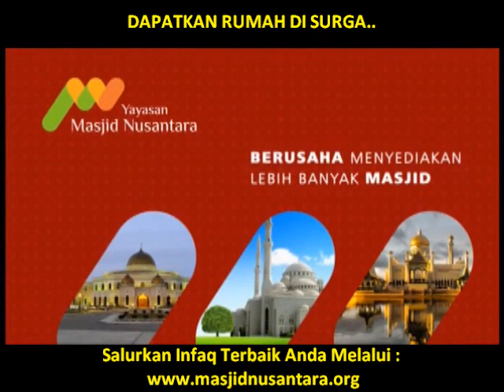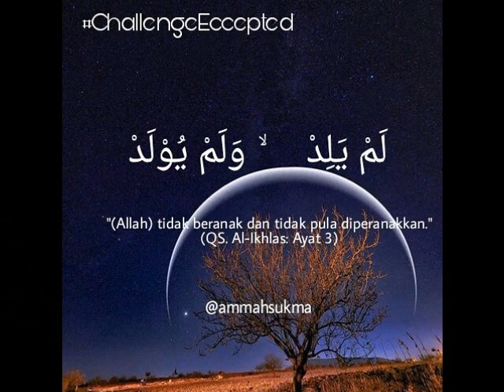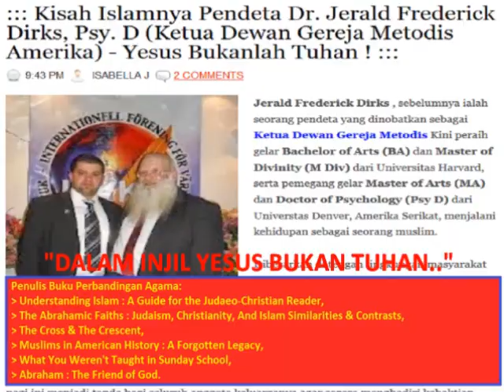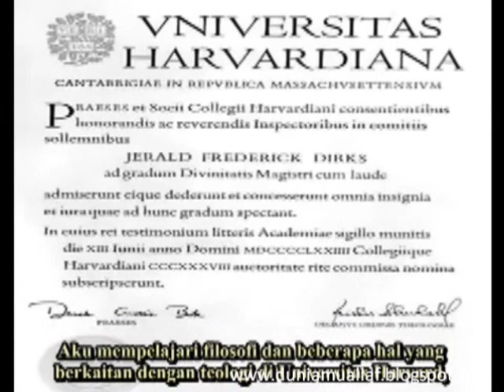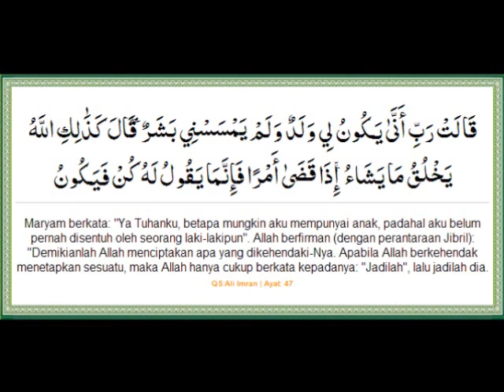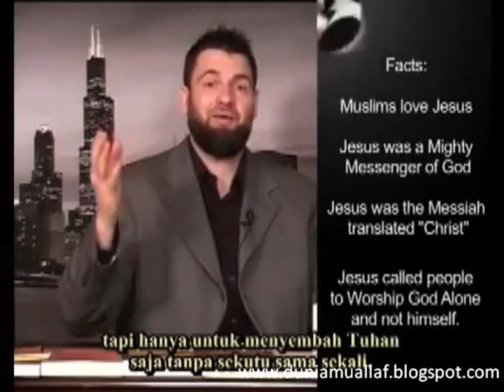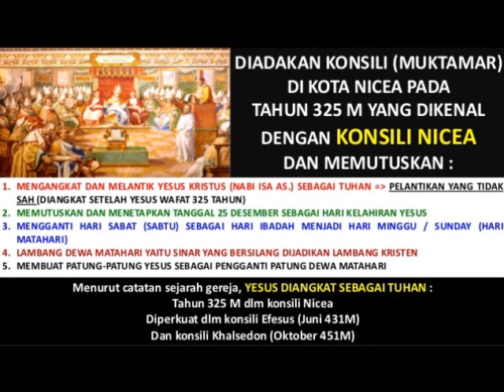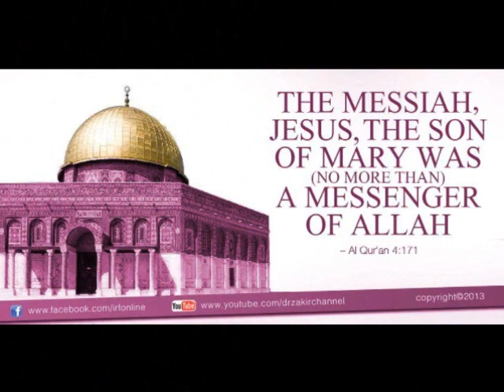KISAH PENDETA SIRAIT (PENDETA SENIOR) YANG DI BACOK SETELAH MASUK ISLAM : "TUHAN ITU TDK BERANAK !"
▬▬▬▬▬▬▬▬▬ஜ۩Ϫ۩ஜ▬▬▬▬▬▬▬▬▬

▬▬▬▬▬▬▬▬▬ஜ۩Ϫ۩ஜ▬▬▬▬▬▬▬▬▬

▬▬▬▬▬▬▬▬▬ஜ۩Ϫ۩ஜ▬▬▬▬▬▬▬▬▬